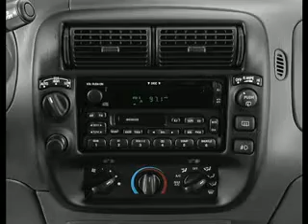Used 2001 Ford Explorer Tempe AZ 85284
Type: used
Year: 2001
Make: Ford
Model: Explorer